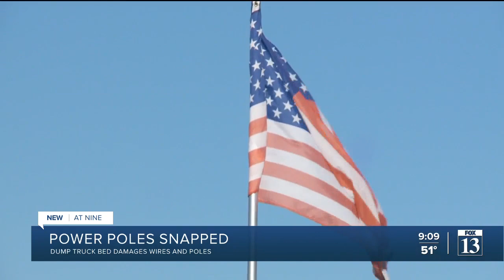Dump truck accident in Syracuse breaks power poles, causes outage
Power has been restored to one Syracuse neighborhood after an unexpected outage.